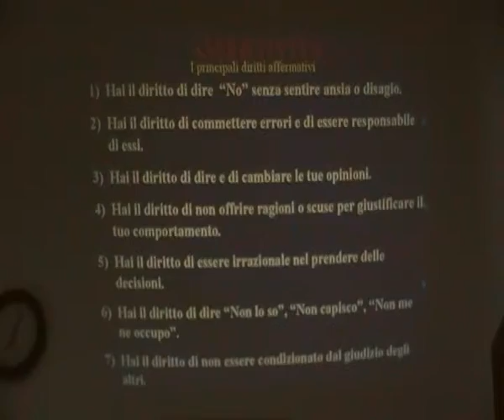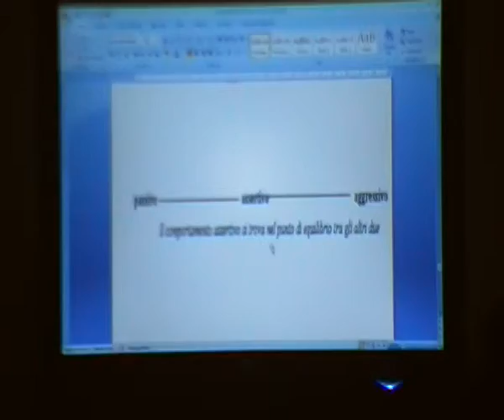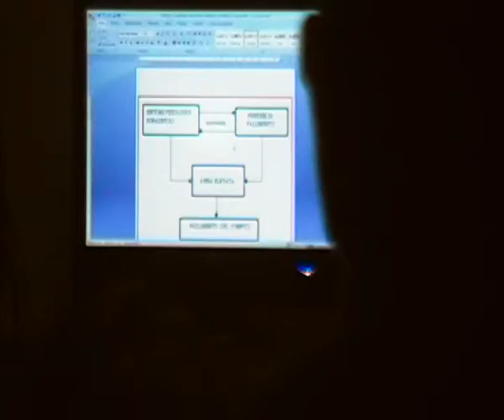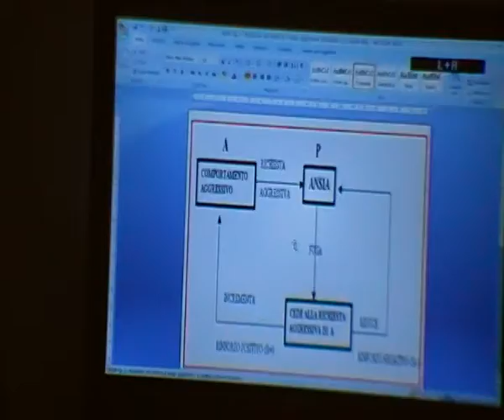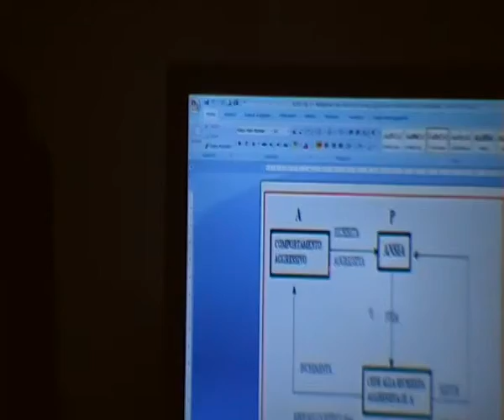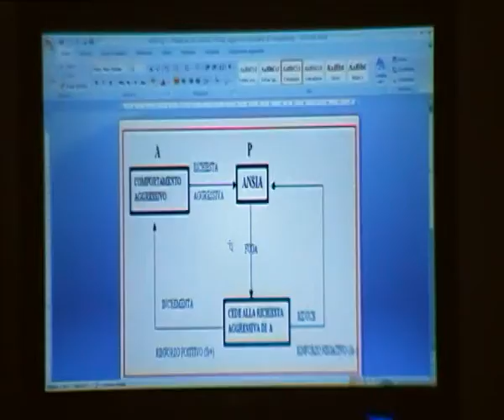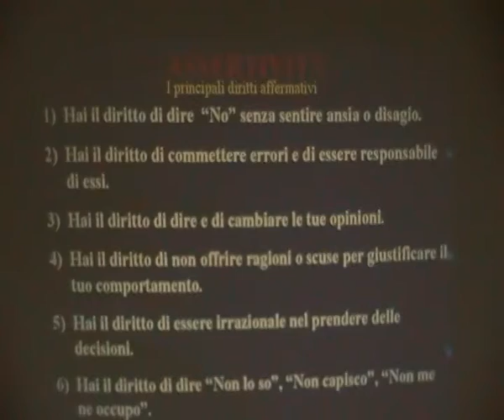ASSERTIVITA' affermare se stessi e la propria DIGNITA'